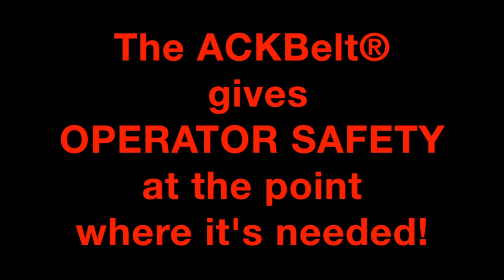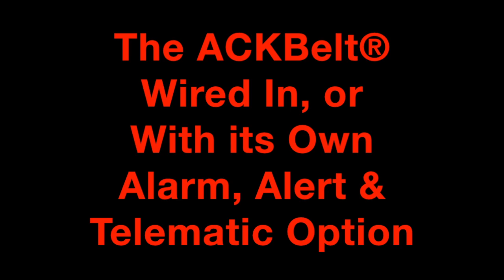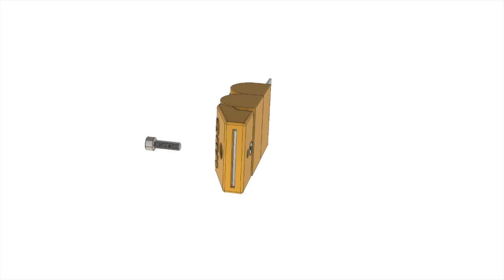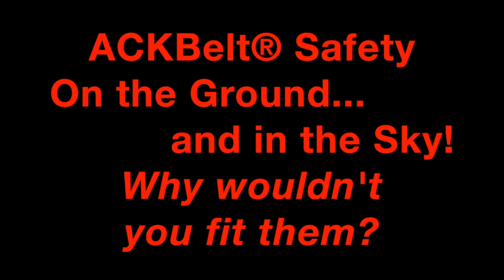ACKBelt Anti-Crush System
This video is about ACKBelt Fitting